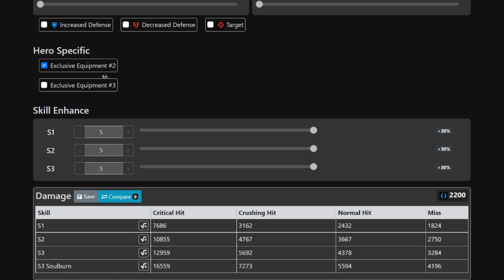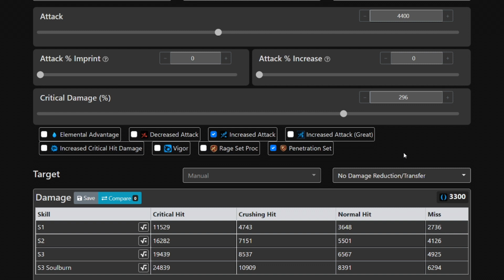CELINE, UN 5★ JOUISSIF ! Le Vrai Counter à ML Lilias ? Guide & Showcase【Epic Seven】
Céline est probablement l'une des meilleurs réponses à ML Lilias qui domine la méta depuis un petit moment. De plus, le personnage est accessible à tout le monde, car elle ne demande pas un énorme stuff / gear pour faire le travail qu'on lui demande.
Voici donc son Build ainsi qu'un showcase autour du personnage pour finir sur mon avis !

► Sommaire :
00:00​​ Introduction & Récapitulatif du kit
02:01 Molagora & Equipement Exclusif
03:18 Mon Avis sur Céline en PVE & PVP
03:56 Artéfact
05:37 Build Débutant
07:43 Mon Build
10:00 Calculs de dégâts & Composition d'équipe
12:03 Showcase Arène
14:09 Showcase GVG
15:03 Mon Avis sur Céline

Epic Seven FR, Français, GUIDE, SHOWCASE, Celine, PVE, PVP, Arène, GvG, RTA, Team, Gacha, Mobile, Android, iOS, PC